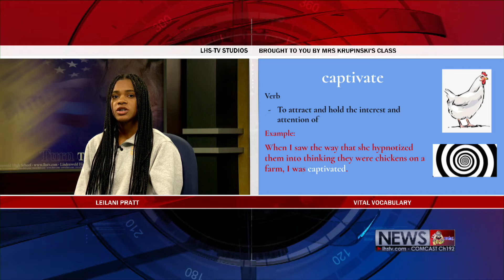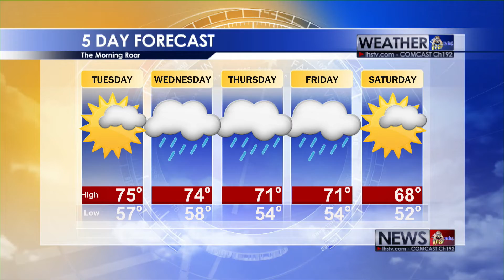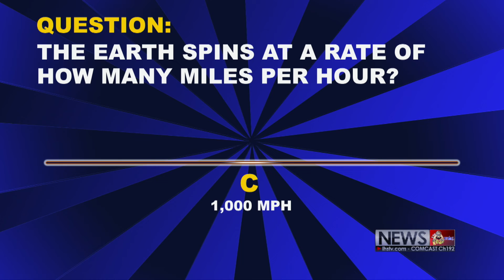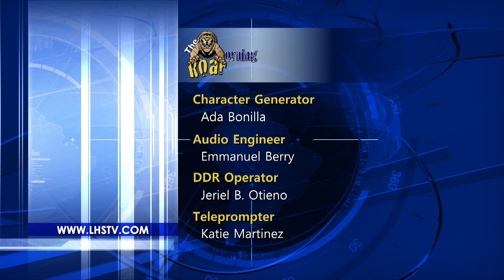The Morning Roar 10 21 22